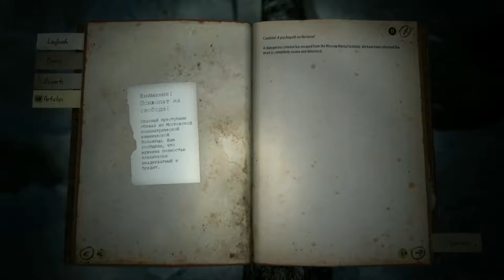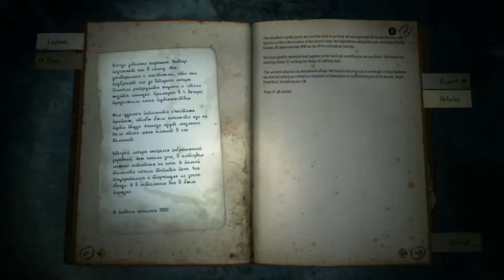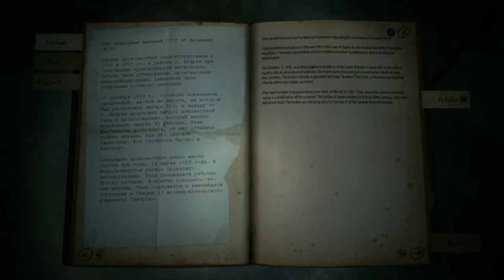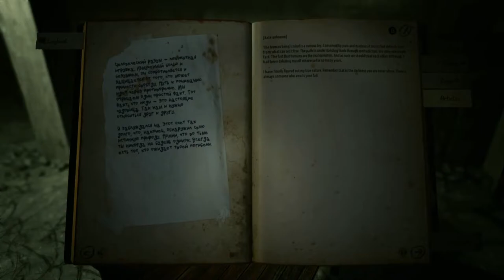Kholat - Bunker (Let's Play)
The most terrifying journey of your life set in the beautiful winter scenery of the Ural Mountains. Uncover the horrific mystery behind the Dyatlov Pass Incident. Narrated by the famous Sean Bean.